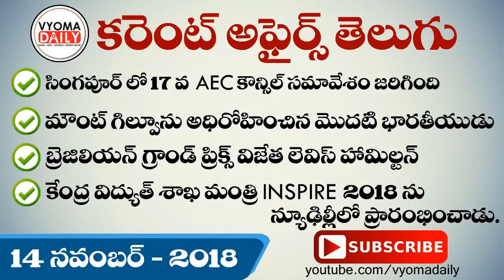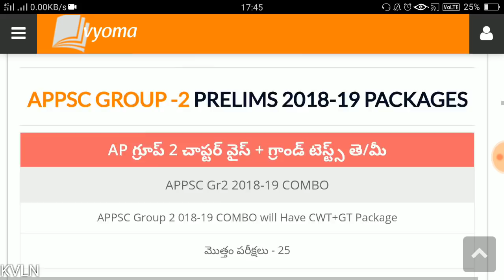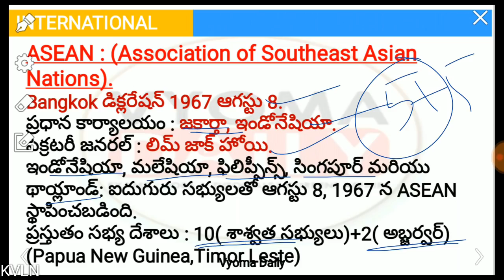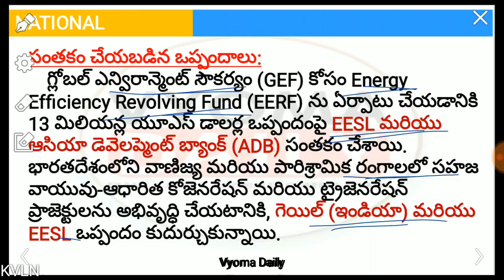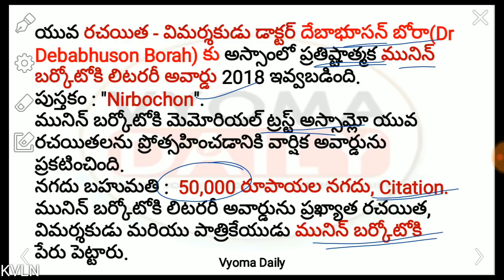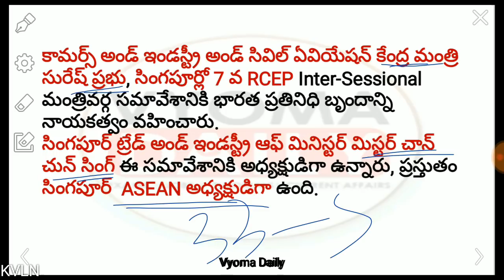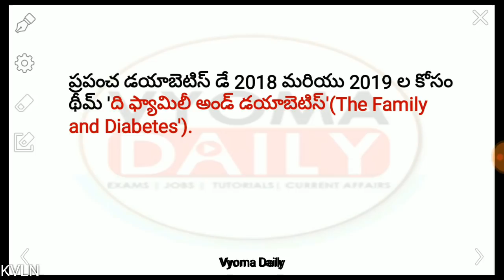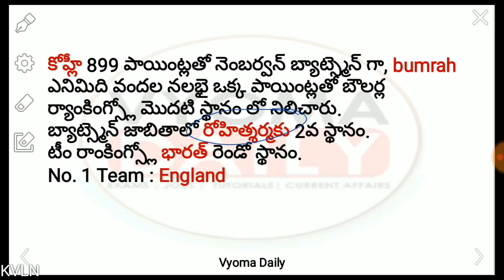Telugu Current Affairs 14 November 2018 | Latest AP, TS Current Affairs in Telugu